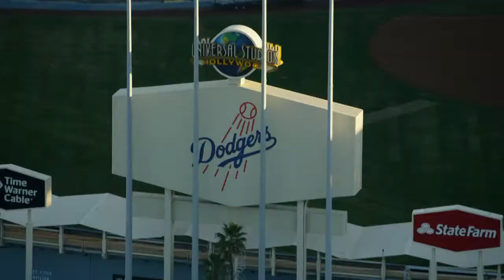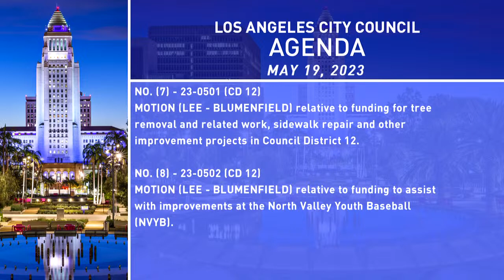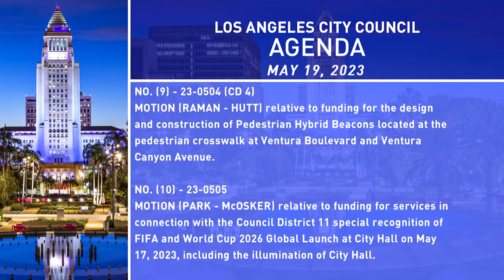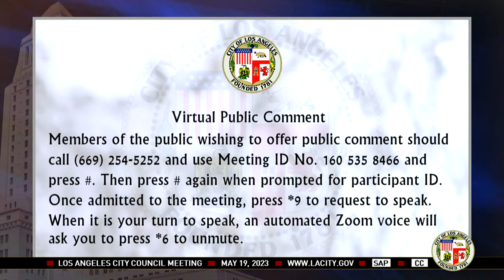City Council Meeting SAP - 5/19/23